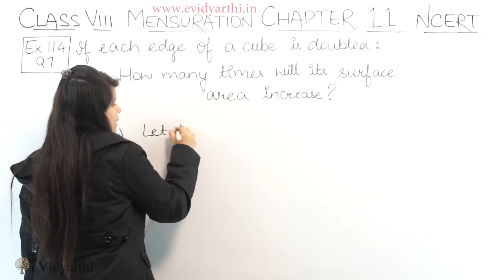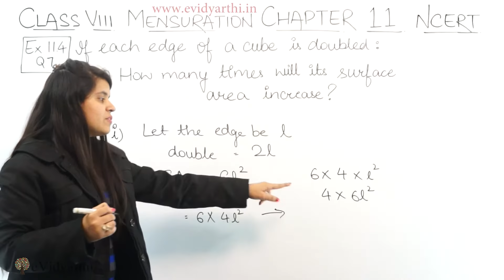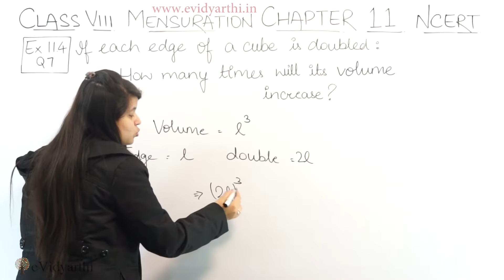Q 7 - Ex 9.3 - Mensuration - NCERT Maths Class 8th - Chapter 9, New Syllabus 2023 CBSE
Mensuration - Solution for Class 8th mathematics, NCERT solutions for Class 8 Maths. Get textbook solutions, MCQ, Sample Papers for maths